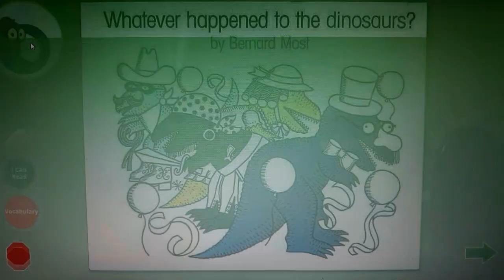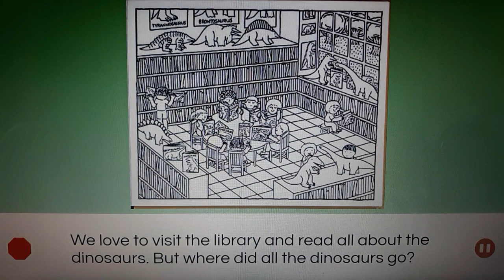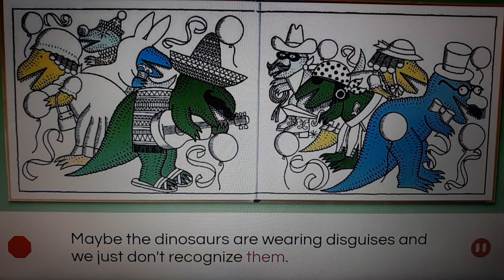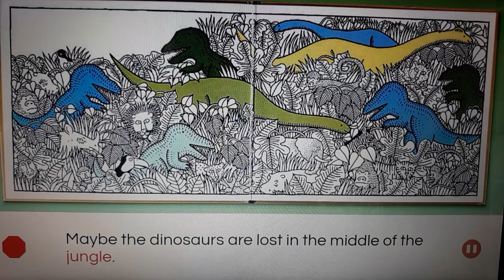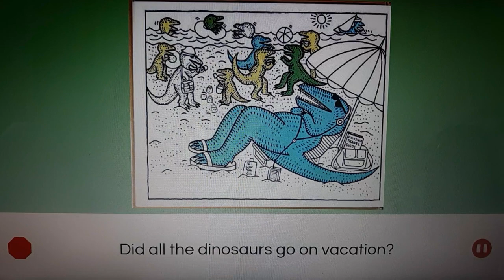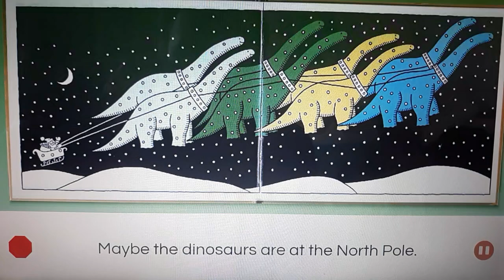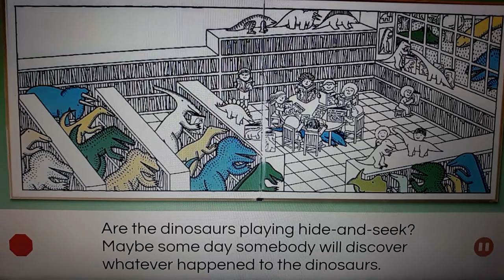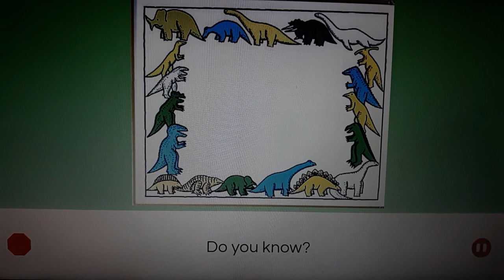Whatever happened to the dinosaurs? Written and illustrated by Bernard Most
📕 Whatever happened to the dinosaurs?
Written and illustrated by Bernard Most

We love to visit the library and
read all about the dinosaurs.
But where did all the dinosaurs go?
There were so big and so many of them.
Why did they disappear?
Nobody knows.
Even scientists are not sure.
The more we read about
them the more we wonder:

Did all the dinosaurs go to another planet?
Maybe they're on Jupiter or Mars.

ABRA-CADABRA-CA-DINOSAUR!
Or did a magician make all the dinosaurs disappear?

Maybe the dinosaurs are
wearing disguises and we
just don't recognize them.

Are the dinosaurs in the hospital?

Or are they in jail?

Maybe the dinosaurs are lost
in the middle of the jungle.

Were the dinosaurs mistaken for dragons?

Or did pirates steal them away?

Maybe the dinosaurs
are living underground.

Did all the dinosaurs go on vacation?

Or did they only come out
at night when we're fast asleep?

Maybe there was no room
for all the dinosaurs on Noah's ark.

Could the dinosaurs be hibernating?

Or did they shrink so we can't see them?

Maybe the dinosaurs
are at the North Pole.

Are the dinosaurs underwater?

Or was there a shortage of dinosaur food?

Are the dinosaurs playing hide and seek?
Maybe some day somebody will discover whatever happened to the dinosaurs.

Whatever happened to the Allosaurus,
the Brachiosaurus,
the Camptosaurus,
the Ceratosaurus,
the Cetiosaurus,
the Coelophysis,
the Corythosaurus,
the Dimetrodon,
the Diplodocus,
the Hypselosaurus,
the Iguanodon,
the Megalosaurus,
the Monoclonius,
the Ornithomimus,
the Parasaurolophus,
the Plateosaurus,
the Plesiosaurus,
the Protoceratops,
the Scelidosaurus,
the Stegosaurus,
the Trachodon,
the Triceratops,
and the Tyrannosaurus?